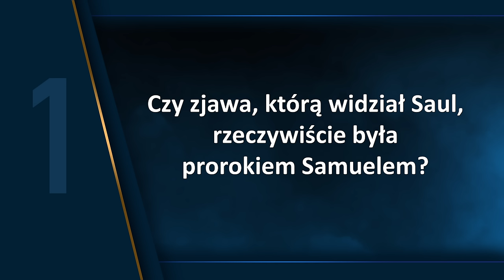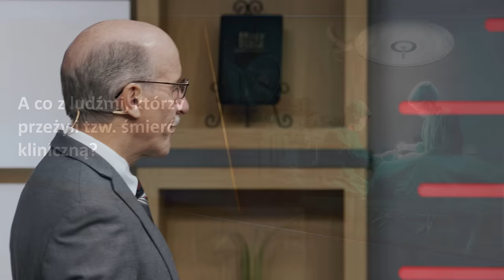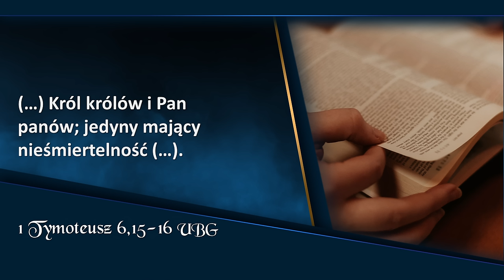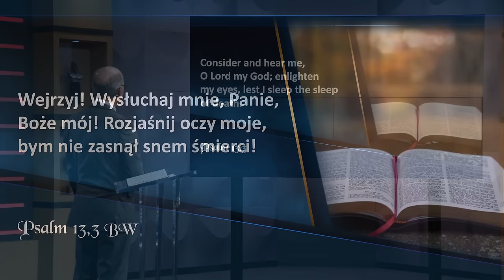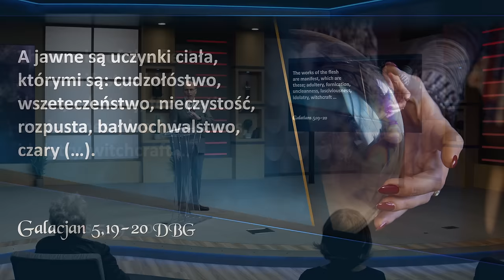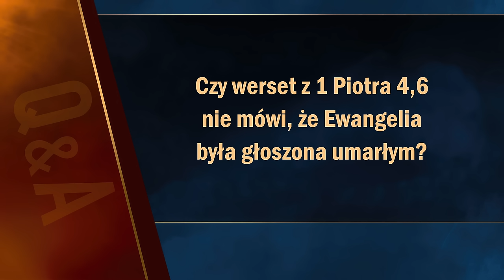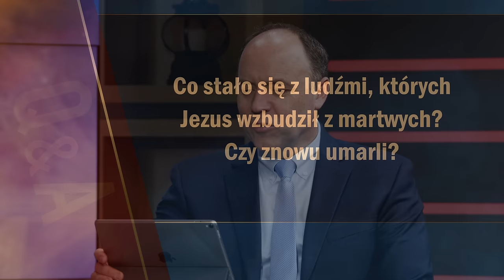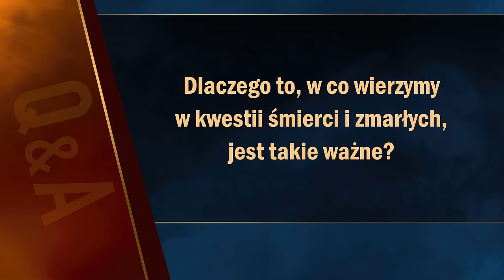Duchy zwodzące | Apokalipsa TERAZ #9